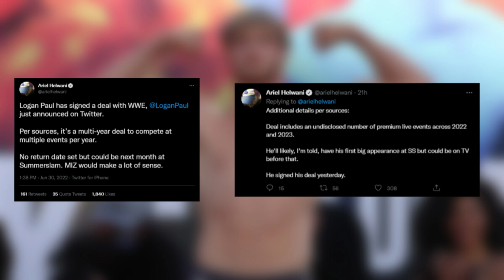Logan Paul Signs Multi-Year WWE Contract, Io Shirai LEAVING WWE & MORE Wrestling News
Logan Paul signs a mutli-year WWE contract on Thursday, and social media turns into a complete cesspoool. Logan Paul is an American YouTuber, social media personality, and professional boxer. He has also competed for WWE at this years Wrestlemania but why was everyone so upset about Logan Paul signing with World Wrestling Entertainment, and why it isn't that big of a deal. Also, Io Shirai could be on her way out of WWE in less than a month as Dave Meltzer is claiming she is set to become a free agent. Io Shirai has been on NXT since 2017, and is one of the best women's wrestlers in the world so why is WWE letting her walk? Jeff Hardy pleads not guilty to recent DUI charge, two surprising potential NXT call ups rumored, and Jim Ross is going part time for AEW on commentary.

Welcome to the official YouTube channel of JDfromNY and Off The Script! JDfromNY covers the sport of professional wrestling - including WWE TV shows (both WWE Raw & WWE SmackDown LIVE), with LIVE Post Shows EVERY WEEK,  PPVs (such as Royal Rumble, WrestleMania & SummerSlam), AEW All Elite Wrestling, AEW Dynamite and all the latest breaking news in professional wrestling.